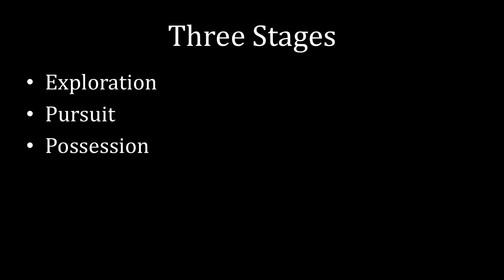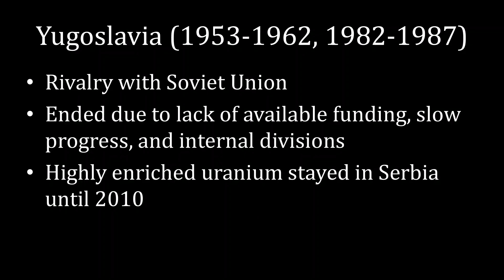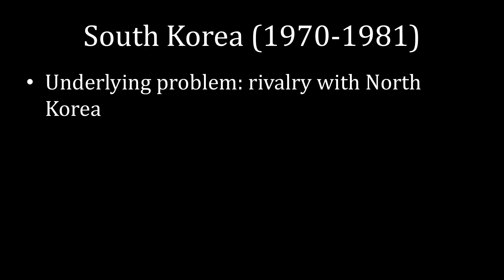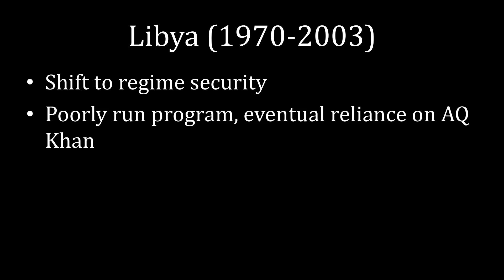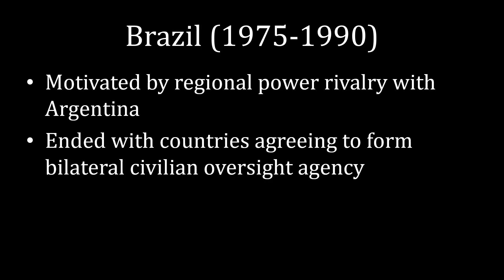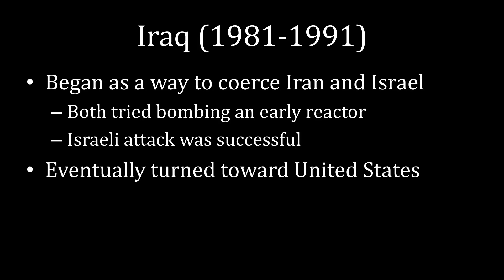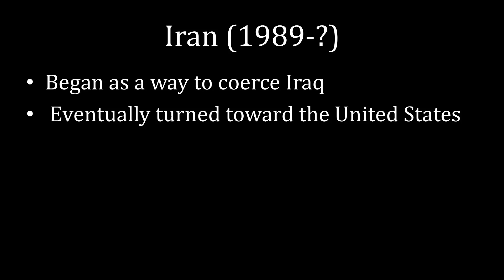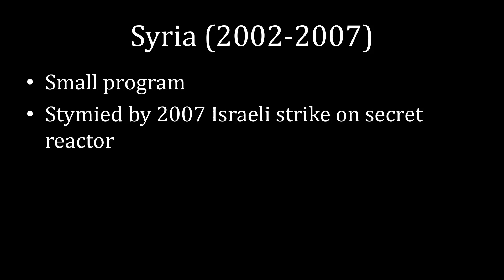Nuclear Pursuers: Who Stopped Short of a Bomb? | Nuclear Proliferation Explained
This lecture covers countries that have actively tried pursuing nuclear weapons but ultimately chose to stop: Yugoslavia, South Korea, Libya, Brazil, Iraq, Iran, and Syria. We focus on their motivations to start and what caused them to stop---or, in Iran's case, what may have caused them to stop.

Serbia uranium, South Korean power plant, Libya/IAEA, Brazil/Argentina/IAEA signing photos licensed by CC 2.0